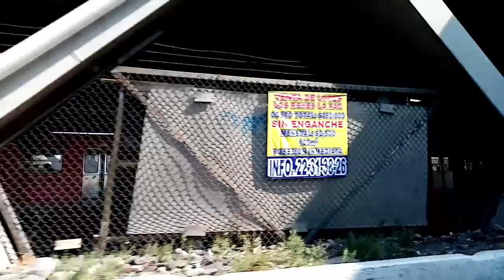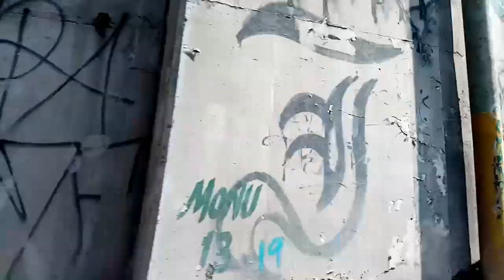[Sin Editar] Trolebús Elevado Avances de obra al 24-02-2021 Tramo: Constitución de 1917 - CECyT 7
¡Puedes usar mis videos como fondo de los tuyos siempre respetando el derecho de autor y dando créditos al video original! :D